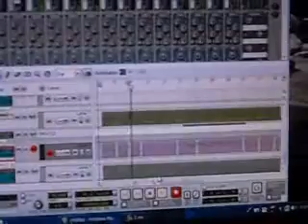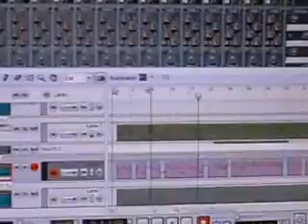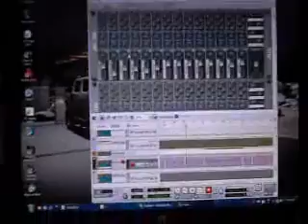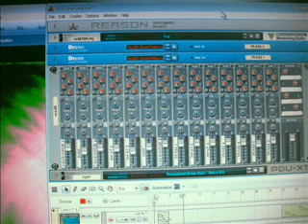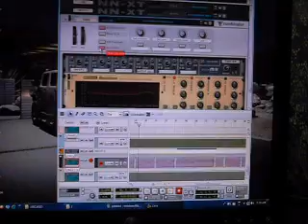Obe Sinahawe -New Sinhala Song 2010